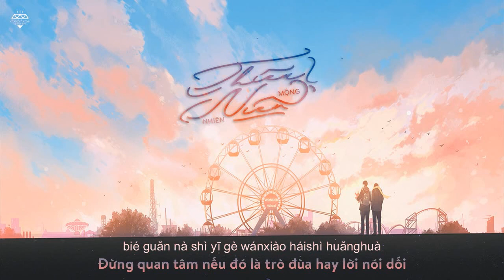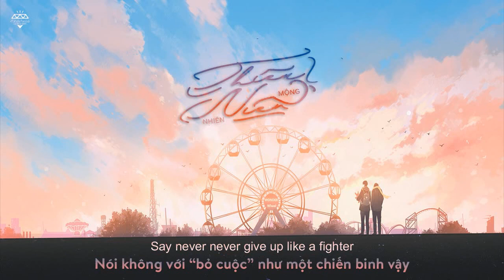Thiếu Niên + Vietsub Mộng Nhiên 少年 梦然 KENH : D2T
Tổng hợp các video MV  HongKong 80 90 VÀ các video khác
VIDEO tổng hợp từ các nguồn trên internet
Thanks